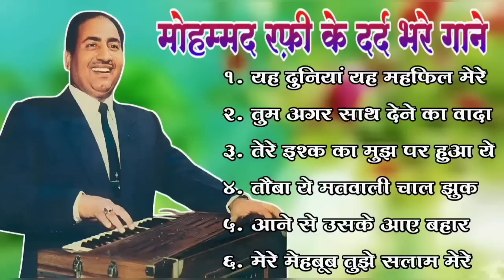लता मौहम्मद रफ़ी के सुनहरे दर्द भरे गीत Best jackboxOf मुकेश गीत OLD Evergreen Super Hit Songs10 top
00:00​ - 04:01​
04:02​ - 07:55​
07:56​ - 14:14​
14:15​ - 21:53​
21:54​ - 27:38​
27:39​ - 33:38​
33:39​ - 39:07​
39:08​ - 42:36​
42:37​ - 47:00​
47:01​ - 51:15​